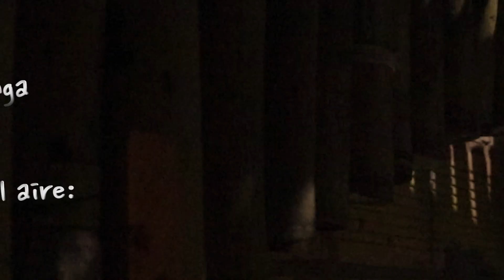La Reina Lunga. Kizu y La Marimba en el Aire (TRAILER)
En este video se presenta una recopilación de memorias sobre el finado maestro de marimba conocido como Kizú. oriundo de Tumaco, en el pacífico sur colombiano, quien llega a Bogotá desplazado por la violencia en Nariño. Era un investigador de la música de su cultura en la marimba tradicional, marimba colgada. el trabajaba la música, la danza y la espiritualidad como una unidad y reconocía en ellas la posibilidad de sanar, de deconstruir la mentalidad de falsas historias y complejos. A la vez de ser un gran investigador de su música tradicional, viajó mucho investigando las raices afro en la música en sudamérica y africa, llevando lo aprendido, a los instrumentos del pacífico sur colombiano, y a la transmicion de saberes a los jóvenes, motivando procesos creativos en el grupo Kafrika Folk Pop.

Este video fue ganador de una beca del Programa Nacional de Estímulos del Ministerio de Cultura 2022, para la investigación de expresiones sonoras de comunidades étnicas.

Es una producción de El Llamado del Tambor Podecast dirigido por Pamela Castañón Pinto, magister en musicoterapia, antropologa y música boliviana residente en Colombia, de la Asociación Mutual Amdae dirigida por la sabedora afrocolombiana Daira Quiñonez, y la Asociación José El Artesano, dirigida por Mama Patria Goia en Tumaco.

Se agradecen las colaboraciones del material de archivo facilitado a Teleafro (Coproductor), Diario Sonoro Latinoamericano y Candelaria en color Negro.